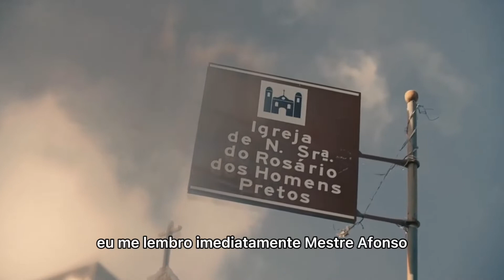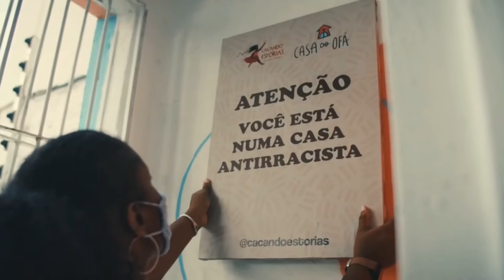Casa do Ofá no Documentário Recife e Olinda: De cada um e de todos - Globo PE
Trecho da minha participação no documentário exibido em 12 de março de 2021